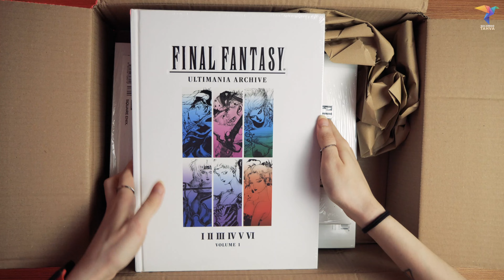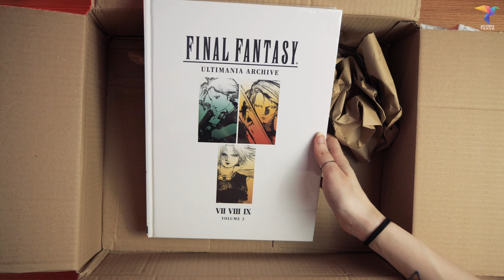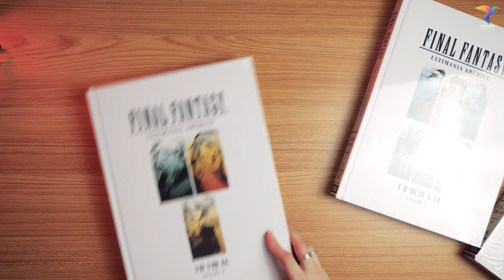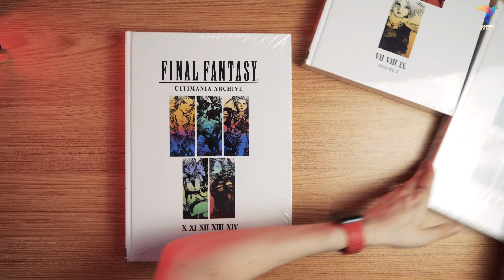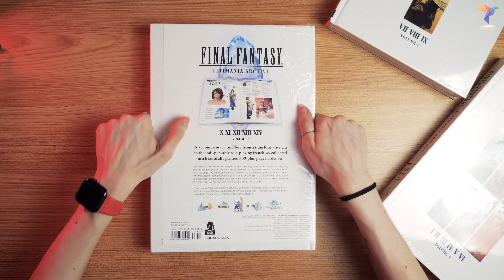FINAL FANTASY ULTIMANIA ARCHIVE | UNBOXING in 4K - Vol. I-II-III 📚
Niente, mi sono fatta un regalo di peso. Letteralmente. Vi faccio vedere da vicino tutti e tre i volumi di Final Fantasy Ultimania Archive, i mega-libri enciclopedici che ripercorrono i primi 25 anni di FinalFantasy.

Con cosa giro i miei video:
■ Camera b-roll
■ Obiettivo b-roll
■ Obiettivo dall'alto
■ Microfono per voiceover e live
■ Supporto orizzontale